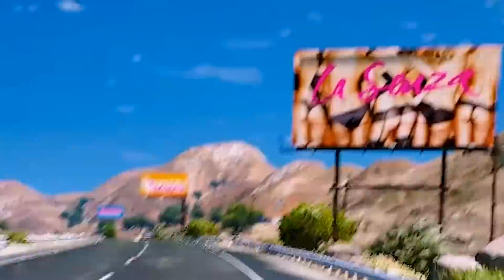YUNUS POLİS KAWASAKI 1400 GTR'LA BUGATTİ'Yİ KOVALIYOR! - GTA 5 TÜRK POLİSİ MODU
Herkese merhaba arkadaşlar ben Ahmet, bugün GTA 5'te efsane Kawasaki 1400 GTR ile yunus polis oldum ve Bugatti Centuria'nın peşine düştüm! Bugatti her ne kadar deli gibi hızlı gitse de kimse benden kaçamaz :D